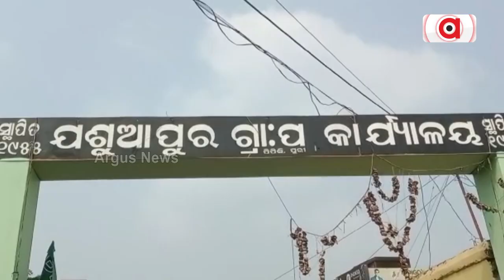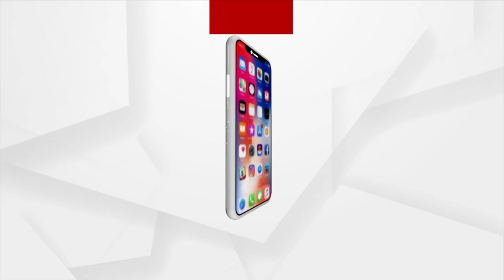Puri: Corruption In Drinking Water Supply To School In Pipili